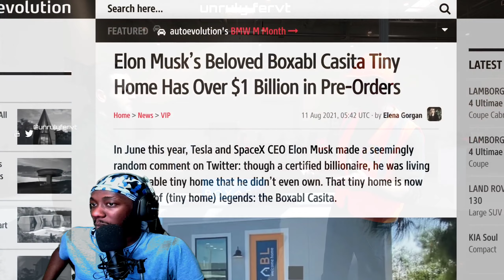50,000 dollars OMG !!!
Rella Confronted Me For Cheating With Asian Doll *we broke up*
Asian Doll
Living With Drill Rappers for 24 Hours... *Gone Wrong*
I Went To LA To See A Drill Rapper Asian Doll *I think she likes me 😍*
I Told A Drill Rapper I'm Leaving Her For Cardi B *Gone Wrong*
I Set Up A Drill Rapper *Plot Twist*
Asian Doll
Turning Drill Rappers Into Muslims For 24 Hours *Ramdan Edition*
Kay Flock
Dougie B
Asian Doll
Kenzo B
Dougie B
Kay Flock
buba100x
Tdot2Oppy
Kay Flock
Bando Ptz
Lee Drilly
King Von
Dthang
kay flock
Kai Cenat
PontiacMadeDDG VLOGS
DJ Akademiks
bronx drill
buba100x
family
friendly
Quelly woo x Set Da Trend - GRAVITY
buba100x
POP SMOKE
Adin Live
DemonChild
Lee Drilly x E-Wuu - “BET”
Lee Drilly
DThang Gz
Yus Gz
Fucious Tv
Kay Flock
Kay Flock - Is Ya Ready
bronx drill
Telling Drill Rappers Their Music Is Trash
FAMILY